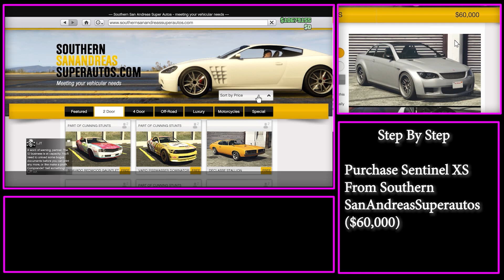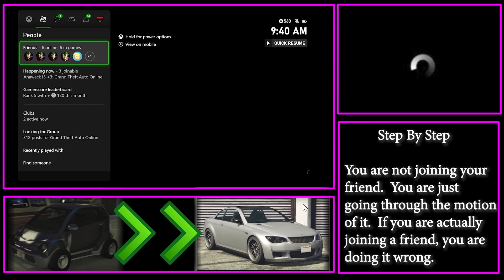GTA5 Online - Car To Car Merge - Armored Kuruma (Pixel Seats and Hidden Livery) on Next Gen GTA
GTA5 Online - Car To Car Merge - Armored Kuruma (Pixel Seats and Hidden Livery) on Next Gen GTA. The Merge Method is the Xbox Series X/S Home Button way.  For Last Generation, I'm only able to figure out how to do just the Livery or just the Pixel Seats.  I wanted to try a new way to present the video, but halfway through I regretted it.  I wanted to make this video first before I edited the 'Many Glitched Cars From Merging' video.  I am not going to show the merge in that video as the merge will eventually change, but the cars used for the merge won't.  That video will probably be just showing how to make the donor car and then just stills of the before and after.  Guys, its not easy to make videos that are super specific but simplified to appeal to all.  I'm always welcome to constructive feedback.  Before posting in the comments think about this - You can tie your shoes right? Try writing how to do so on a piece of paper.  Only to get comments, like "what do you do if you have Velcro?"
Just know that I'm trying to do my best, this is strictly something I'm doing to try to help people and done so out of my free time.  I do have a fulltime job and greatly appreciate how YouTube makes the day go by faster, thinking about what I want to do next.